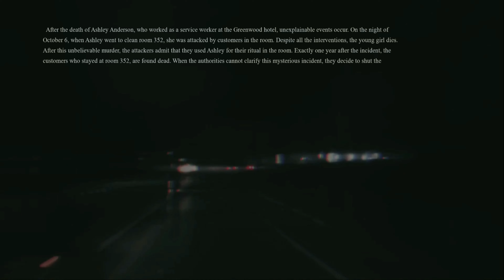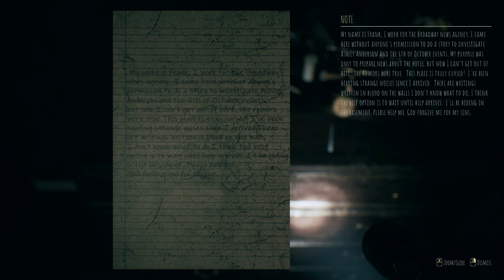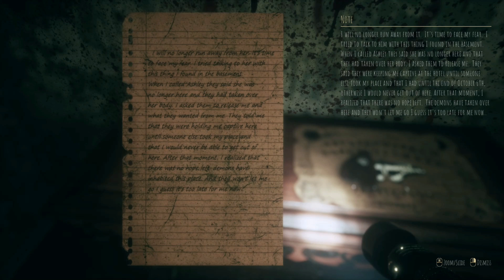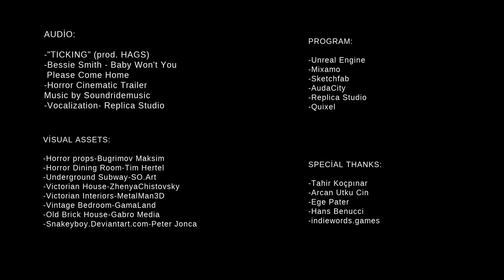La Hantise de L'Hôtel Greenwood - Gameplay FR/QC